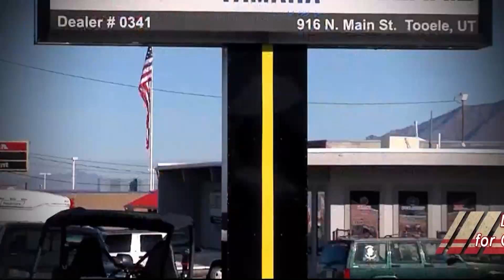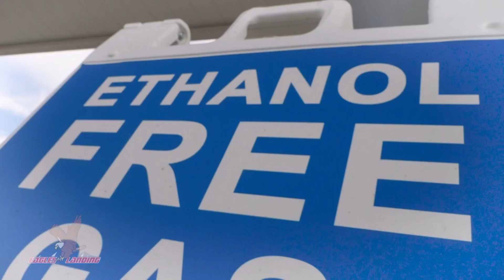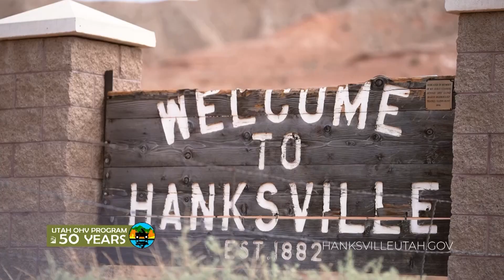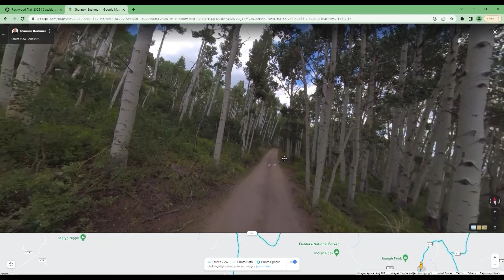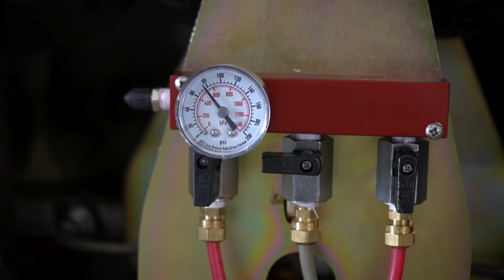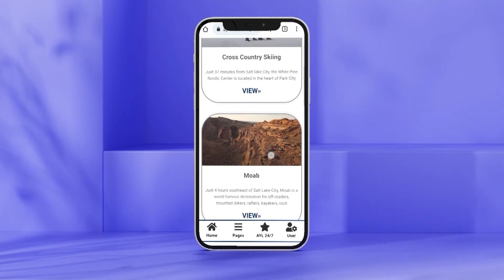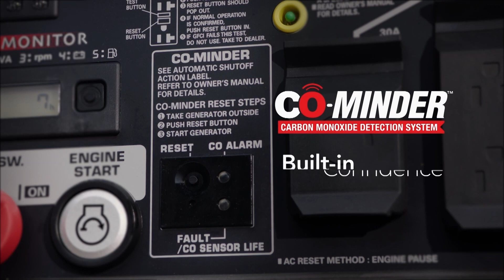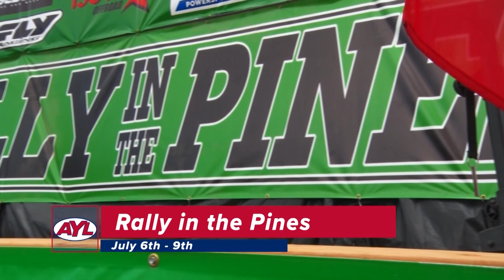S21 E42: Five Mile Pass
(0:00),(10:30),(25:47)
Five Mile Pass: With the warmer weather comes great riding but with the wet winter Utah has had this year, many of our favorite trails are still too muddy and wet to ride. As a result, when we’re ready to get the side by sides and dirt bikes out early, a great place to ride is Five Mile Pass. This area offers some great trails and open riding that is perfect for all skill levels. Brianne and Jared are also showing you that it’s a great place to invite family and friends and get the whole crew together to enjoy a day outdoors.

(4:47)
UMC Kart Racing: Utah Motorsports Campus offers tons of motorized sports for all ages and skill levels but when most people think of Go Karts, they probably think of something a little slower. Not at UMC! Here they take Karting to the extreme with races and leagues that feature competitors of all skill levels. Whether you’re a beginner looking into getting into karting or a professional who needs some extra track time, Utah Motorsports Campus has you covered.

(20:22)
Serpentine & Suspension Systems - Bonneville Garage - Road Force One:
The students at the Bonneville Garage at Bonneville High School are at it again as they continue the mechanical work on AYL’s Road Force One GMC Motorhome project. This project has come along way since the beginning and now as the school year is coming to an end, these students are spending their last hours working on the new serpentine and suspension systems and getting this machine ready for the road

Tune in to ABC4 Utah Sat 10:35 pm / Sun 9:00 am

ABOUT AYLTV
At Your Leisure is a family oriented outdoor and travel show focused on the western United States. Our weekly itinerary includes both motorized and non-motorized destinations and activities, cool new product reviews and suggestions on how to get the most of a weekend or week in the west. At Your Leisure is celebrating its 21st season of broadcasting. We are all driven by a love for not only the outdoors, but our jobs. We love bringing the adventure to you so follow along, get out there and discover the United States of Adventure!